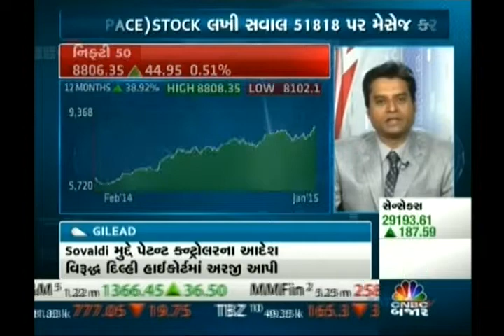Jignesh Mehta, Technical Analyst, Precision Investment Services on CNBC Bajar on 23 Jan 2015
Jignesh Mehta, Technical Analyst, Precision Investment Services giving his view on Nifty on 23 Jan 2015.